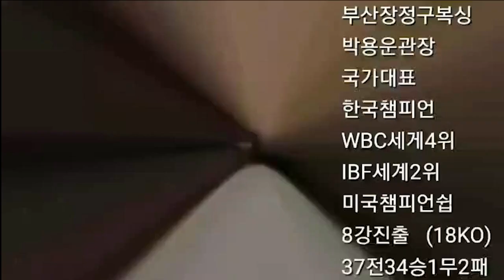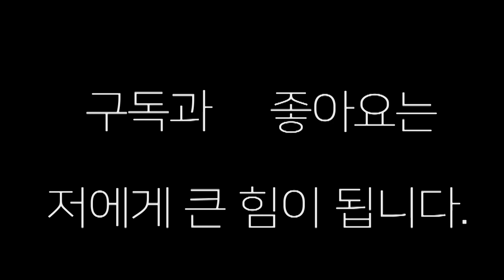김황길 아시아챔피언 '이런스탈의 선수를 만나면 " 당황 !!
김황길 사우스포와의 스파링 ~